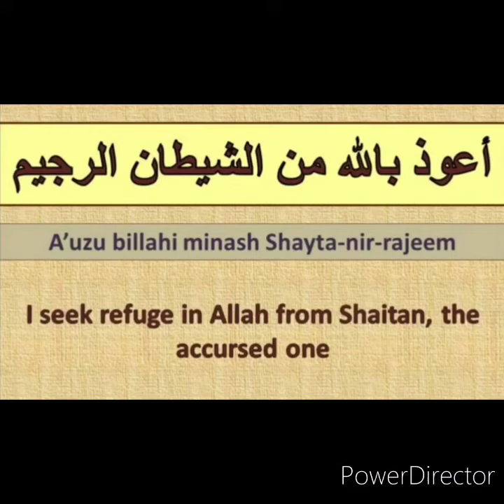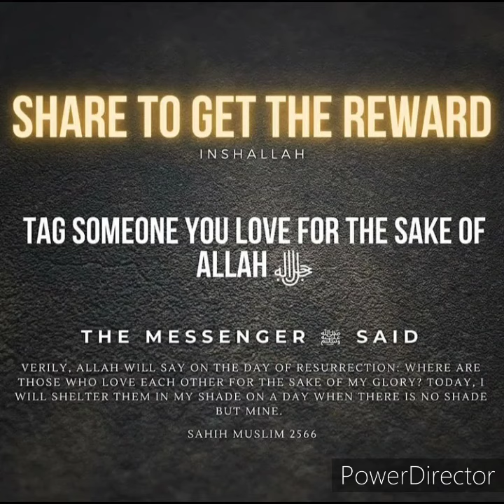Sahih Bukhari Hadees Arabic 40